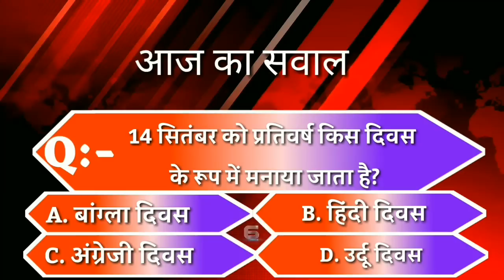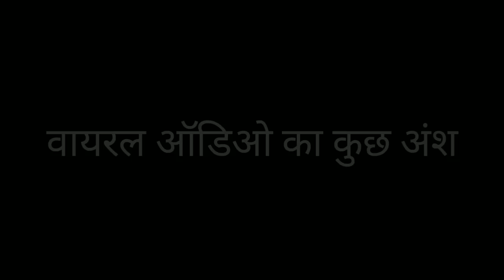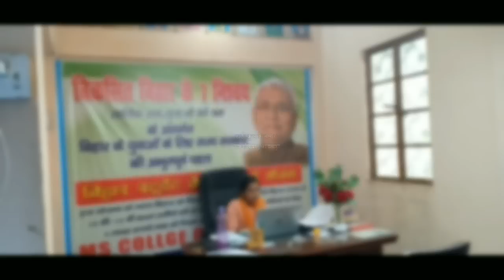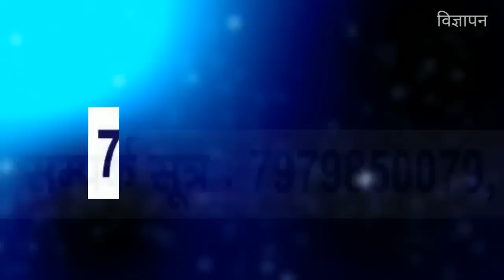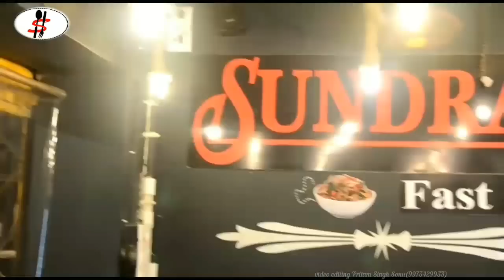BHAGALPUR-NAUGACHIA NEWS// भागलपुर, नवगछिया सहित आसपास की ख़बर (15/09/2020)//GSNEWS